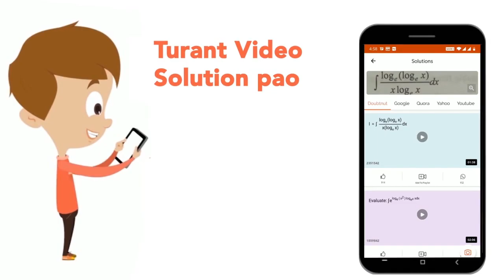A*B meansA is the siste of BA div B means A is the brother of BA+B means A is the father of BA-B...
A*B meansA is the siste of BA div B means A is the brother of BA+B means A is the father of BA-B means A is the mother of BWhat is the relation between Q and S in \'P +Q div R -S\'
Class: 14
Subject: REASONING
Chapter: BLOOD RELATION
Board:GOVT

👉 Have Any Query? Ask Us.